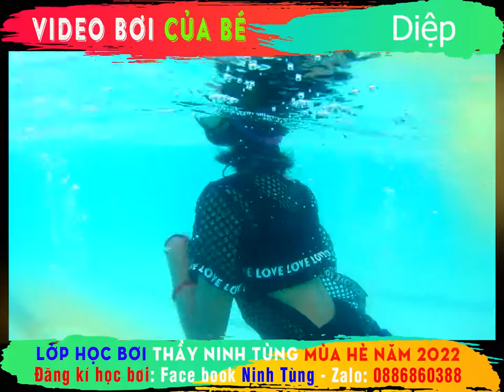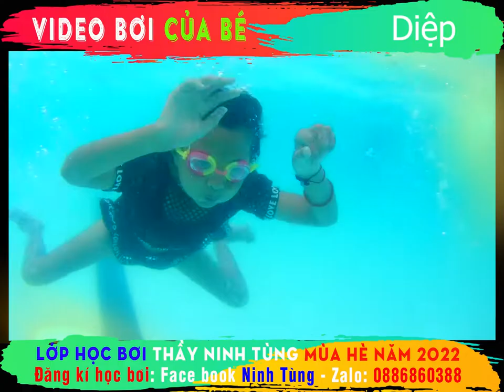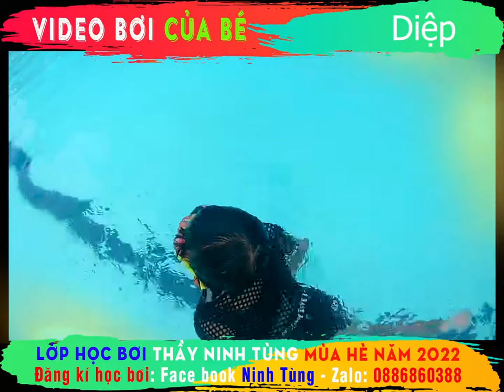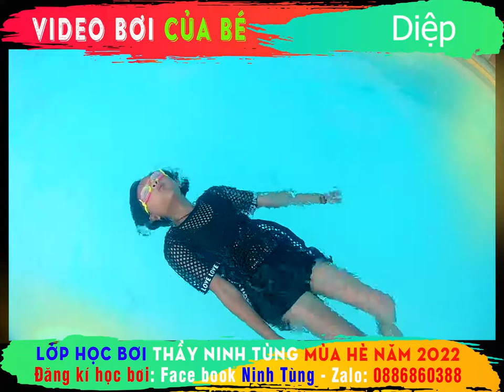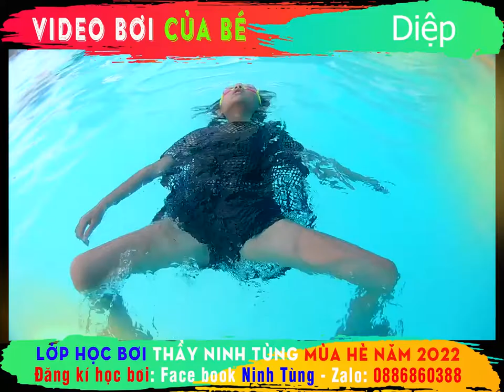🏊‍♂️ Video bơi của Diệp sinh năm 2011 🏊‍♂️ Lớp bơi thầy Ninh Tùng mùa hè 2022